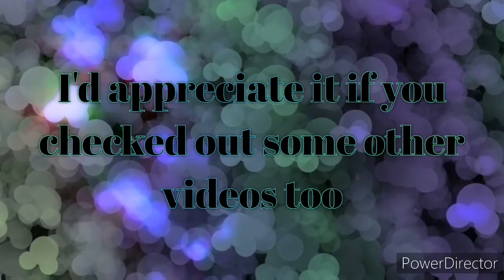confronting Shadow Hive! | EvoCreo Playthrough | Episode 19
Join The Light Town Discord!

EvoCreo intro music:
Charging at Redcape

Learn more about my schedules:

Current schedule:
Monday: EvoCreo Playthrough (not consistent)
Tuesday: Coromon (is normally consistent but Currently on break)
Thursday: Papa's Cupcakearia to go! (not consistent)

Series that are coming:

-Assembly line
-Intros for Fans
-EvoCreo 2 (when it releases)

Hope you enjoyed and I'll see you tomorrow BaAAaye!!!